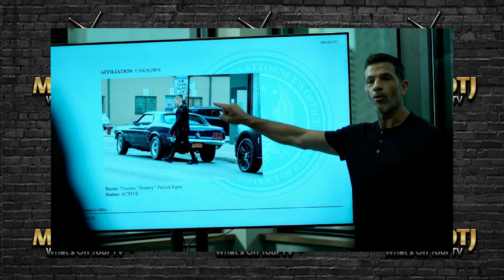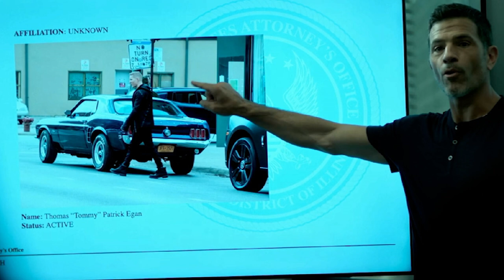What's Next Predictions POWER BOOK IV: FORCE SEASON 2 EPIOSDE 4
POWER BOOK IV: FORCE SEASON 2 EPISODE 4 What's Next

MASTERMIND TASHA's SON Merch CommercialJay.com

Time to make moves. powerforce season 2 returns Friday, Sept 1, 2023 on @STARZ

MEET THE CAST:
Joseph Sikora - Tommy Egan
Shane Harper - Vic Flynn
Isaac Keys - Diamond
Kris D. Lofton - Jenard Sampson
Miriam A. Hyman - Stacy Marks
Lucien Cambric - Darnell 'D-Mac' McDowell
Anthony Fleming III - JP Gibbs
Lili Simmons - Claudia 'Claud' Flynn

Power Book IV Who Is Vic Flynn
Power Book IV Who Is Diamond
Power Book IV Who Is Jenard
Power Book IV Who Is Claudia Flynn